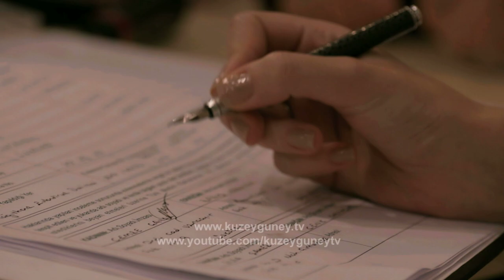Kuzey Güney 47.Bölüm Fragman 3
Kuzey- Güney iki kardeşin hayatta var olabilmek için verdikleri zorlu mücadelenin hikayesi..
Yolları ayrı…
Hedefleri farklı …
Hedeflerine  ulaşmak için izledikleri yöntemleri farklı…
Zıt karakterlere sahip iki erkek kardeşin tek ortak noktaları, aşkları Cemre...

Yapım: Ay Yapım
Yapımcı: Kerem ÇATAY
Senaryo: Ece YÖRENÇ & Melek GENÇOĞLU
Yönetmen: Hilal SARAL

Kuzey Tekinoğlu: Kıvanç TATLITUĞ
Güney Tekinoğlu: Buğra GÜLSOY
Cemre Çayak: Öykü KARAYEL
Sami Tekinoğlu: Mustafa AVKIRAN
Banu Sinaner: Bade İŞÇİL
Handan Tekinoğlu: Semra DİNÇER
Gülten Çayak: Zerrin TEKİNDOR
Simay Canaş: Hazar ERGÜÇLÜ
Ali Güntan: Rıza KOCAOĞLU
Atilla Sinaner: Ünal SİLVER